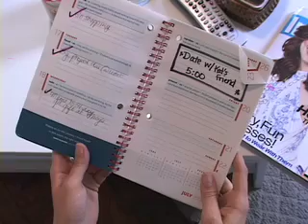Sonya Mueller | Digital Sight Sound & Motion | Continutity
Sonya Mueller